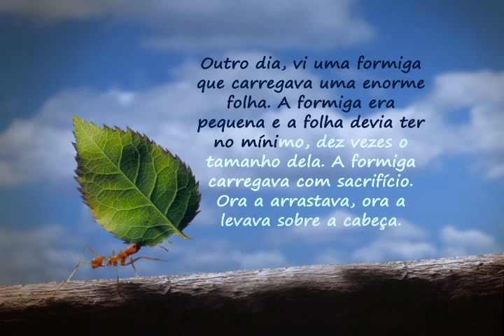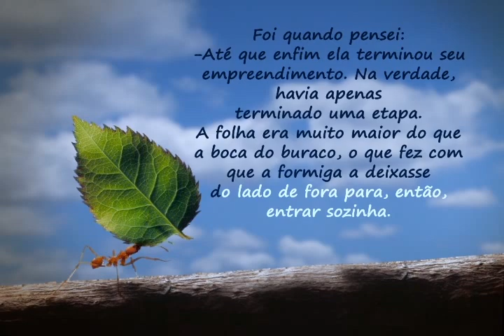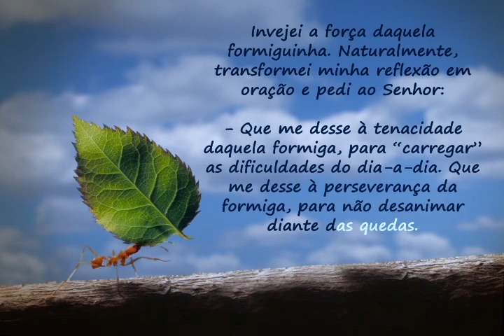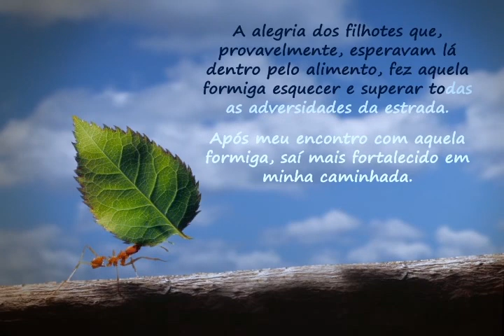PRÊMIO EMPREENDEDOR FORMIGA - SR GLOBAL ENTERPRISES INC.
A Agência de Publicidades & Eventos SR GLOBAL ENTERPRISES faz uma homenagem aos Empreendedores do Ano 2013 com a entrega do PRÊMIO EMPREENDEDOR FORMIGA na IV BRAZILIAN EXPO USA, realizada no WORLD TRADE CENTER BOSTON - MA, no dia 15 de Setembro de 2013.
O vídeo é apresentado através de uma reflexão "UMA FORMIGA ME LEVOU A ORAR" narrado pela voz da Apresentadora de TV e Palestrante Eliana Barbosa.
O texto da reflexão é de autoria desconhecida.
A SR GLOBAL ENTERPRISES parabeniza todos os Empreendedores que se destacaram no ano de 2013:

 - Leila Coelho - Leibijoux

 - Élvio Maia - Cotton Candy Party Decoration

 - Kelly Cianflone - Scky Art & Photo

 - Márcio Vasconcelos - Direct AutoMall

 - Maristela Rapo - Fashion MOI MOI

 - Pablo Maia - Grupo Pablo Maia

 - Viviane Brocenschi - C & N Beauty Supply

 - Dilson da Silva Filho - Vika 33 Websites

 - Andreza Moon - Fábrica de Sonhos

 - Edson Lino - International Optical

 - Anamália G. Valandro - Ana's Cakes

 - Ilza O'donnell - O Diário do Bebê